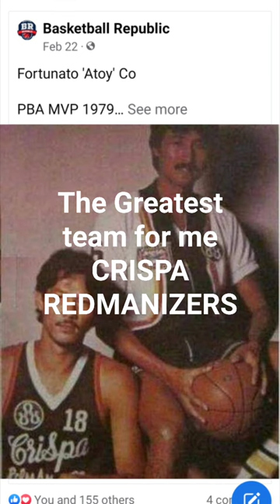THE BEST OF CRISPA REDMANIZERS